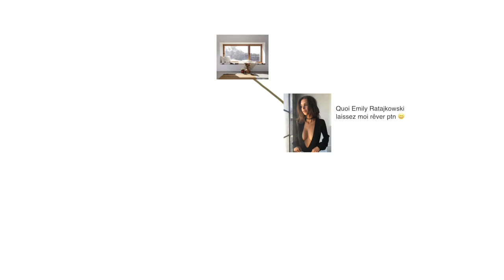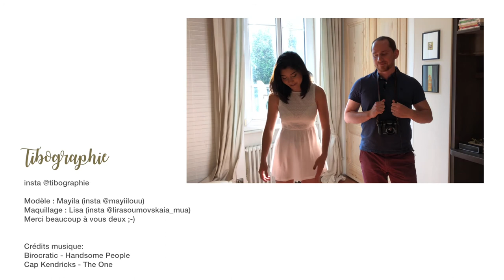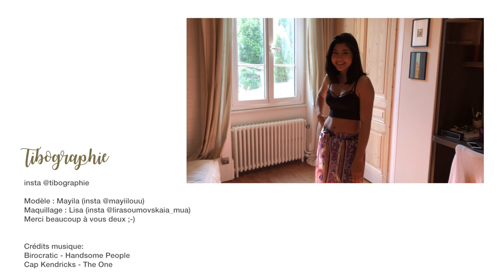TUTO lumière naturelle (shooting portrait + lingerie) - Faire des photos autour d'une fenêtre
Comment faire des photos de portraits ou lingerie chez vous, avec la simple lumière d'une fenêtre? J'ai filmé un shooting avec Mayila, dans cette vidéo je vous montre ma petite méthode perso, en 3 cas simples à reproduire!

Si vous avez d'autres méthodes, dites-le dans les commentaires 😉